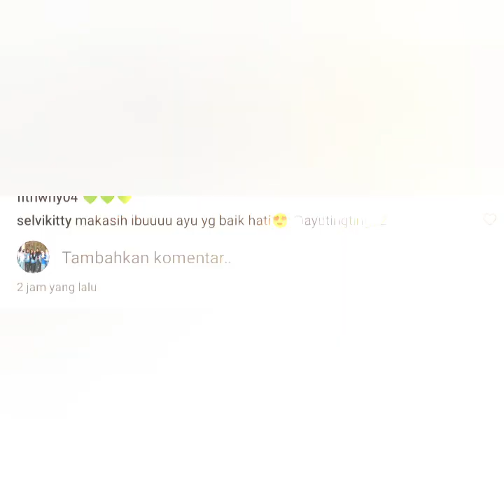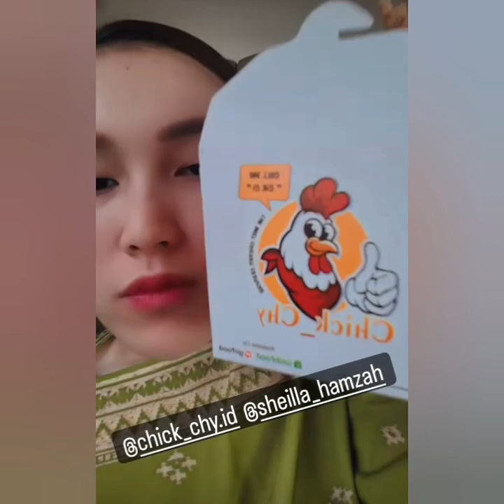3 KABAR TERBARU AYU TINGTING SALAH SATUNYA AYU HADIRI KHITANAN ANAK ARTIS BERSMA NANDA COBA LIHAT